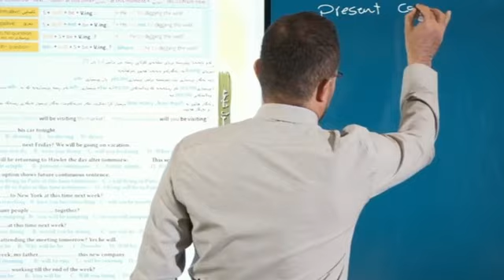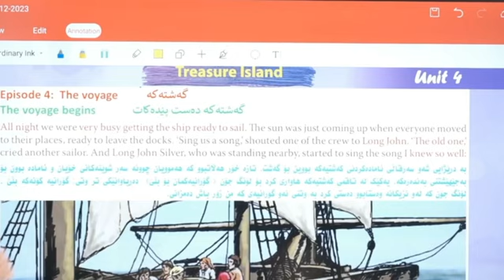ئەپڵیكەیشنی RB Class باشترین بژاردە بۆ هێنانی نمرەی بەرز . مەنهەج كامل بە باشترین كوالیتی